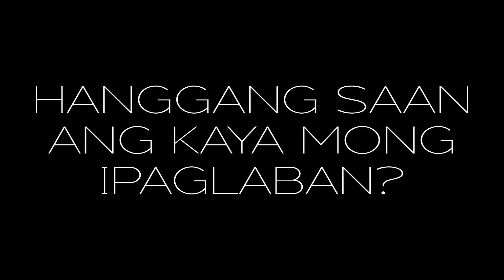Cuarenta Y Cuatro Trailer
sino ang pag kakatiwalaan mo sa mundong puno ng mapanlinlang?